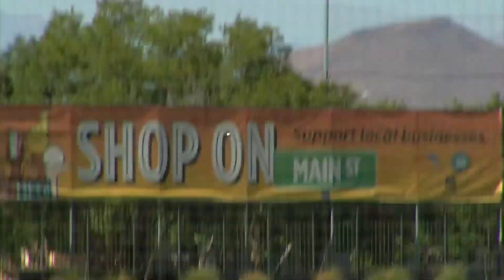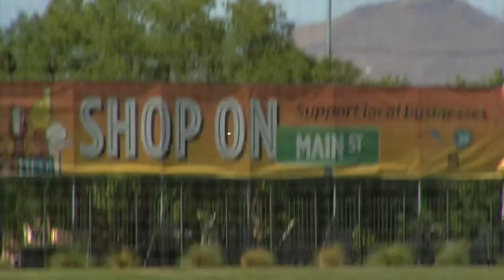June 3 Sports Desk